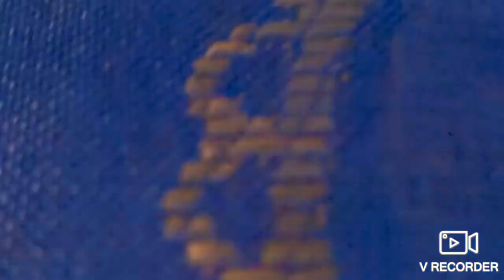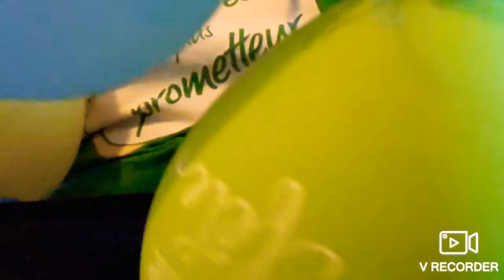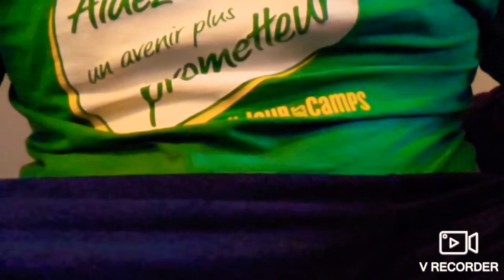Balloons vs grass in SLOW MOTION